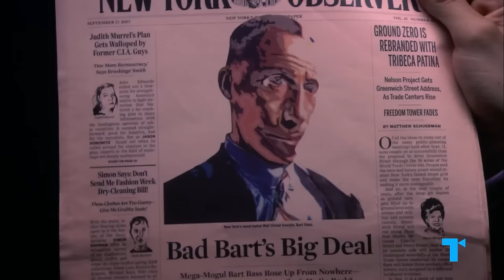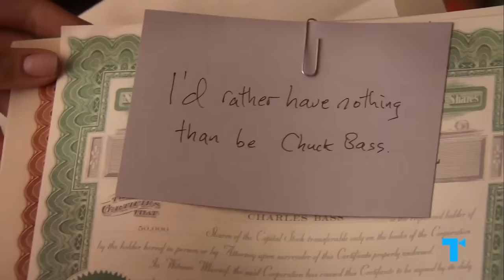Gossip Girl - Why Chuck and Blair Deserve Each Other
Hey Upper East Siders, let’s talk about one of the most infamous couples of modern TV history: Chuck and Blair. Why are viewers so compelled by their toxic love, and why does it make so much sense that they end up together?